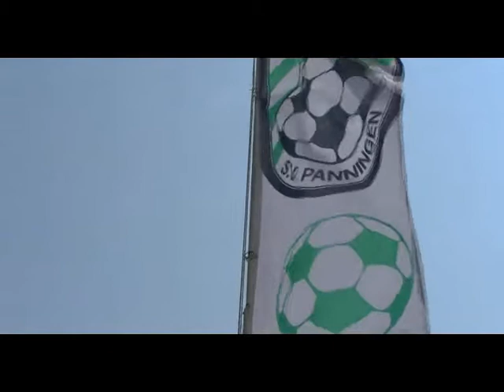SV Panningen C1 - DVO C1.deel 1/5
De leukste collectie gratis spellen, World Cup Penalty, Snake Ball en vele anderen online! Spelletjes geschikt voor alle leeftijden!

23 april 2011, SV Panningen C1 - DVO C1.deel 1 Eindstand: 2-4